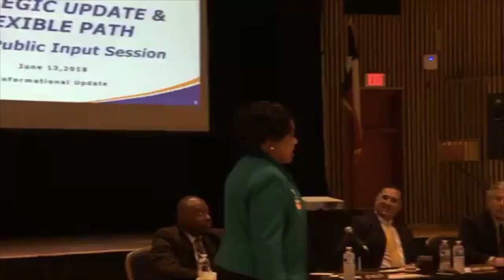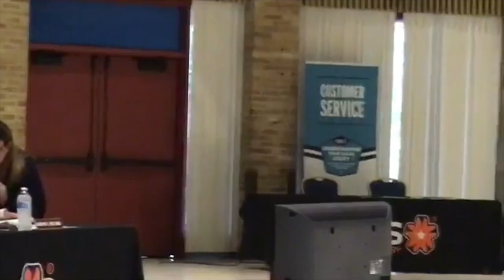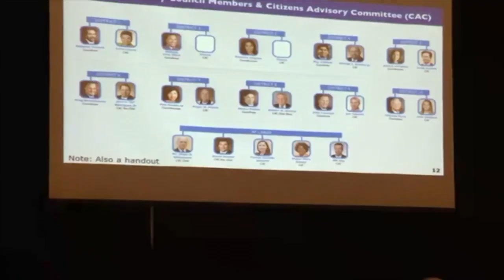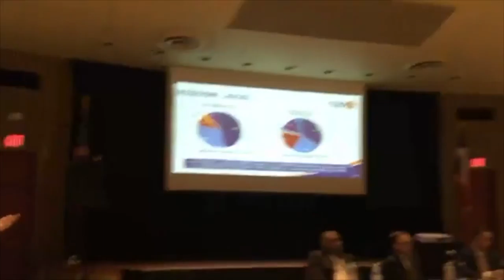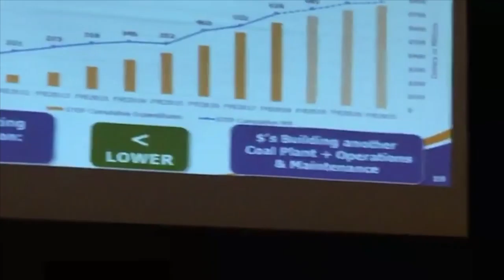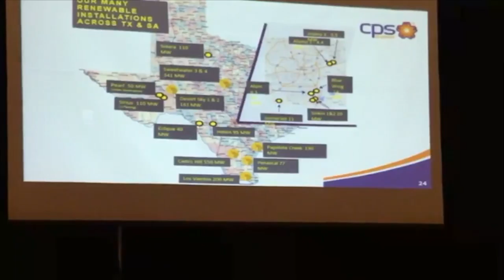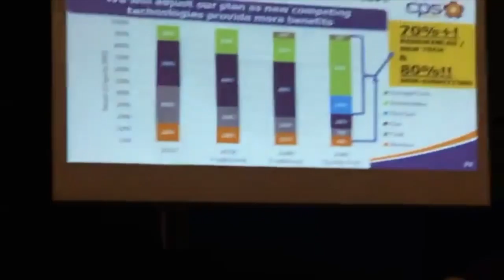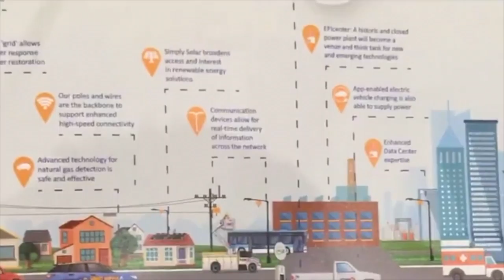CPS Energy Criticized for 'Flex' Power Plan (Bad Video)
At a public hearing on June 13, 2018, San Antonio chambers of commerce and a few clean tech leaders were the only ones praising CPS Energy's "Flex" Plan. A fungible vision of future power generation, the “flex” plan has been widely criticized across the San Antonio community for moving too slowly on renewables and projecting the City-owned utility will be burning coal until (at least) 2042. Community groups concerned about accelerating extreme weather due to climate change and all the social challenges that portends urged the utility to close all of its coal plants by 2025 and go net-zero greenhouse by 2030. See ClimateActionSA.com for more information.